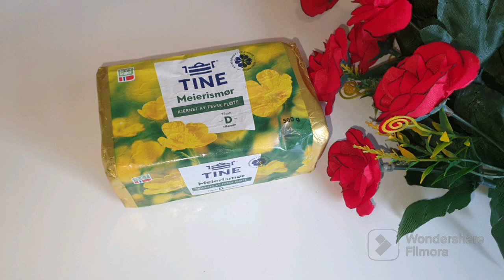zarda recipe/ simple & delicious zarda recipe/ Pakistani Food Secrets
youtube for all your tasty recipe needs.
grab your apron and lets get cooking.
simple & delicious zarda recipe#zardarice#rice#viral#trending#beautiful#pakistanifoodsecrets